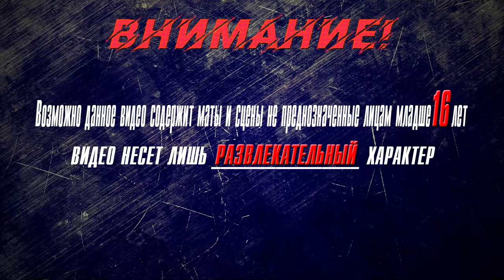▶Аниме приколы◀ Смешные моменты из "Восхождение в тени" 7 серия восхождение в тени 7 серия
strange tourist
anime
the eminence in shadow bgm,
the eminence in shadow best fight,
beta the eminence in shadow,
beatrix the eminence in shadow,
best of the eminence in shadow,
beethoven moonlight sonata the eminence in shadow, восхождение в тени 7 серия